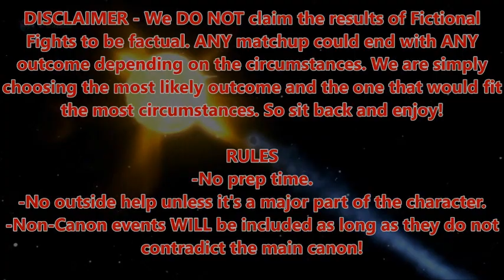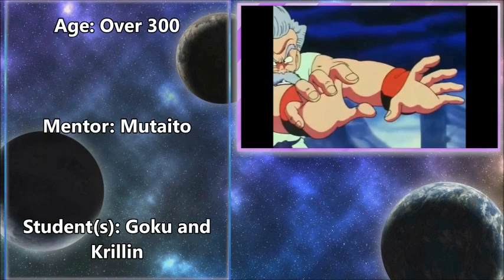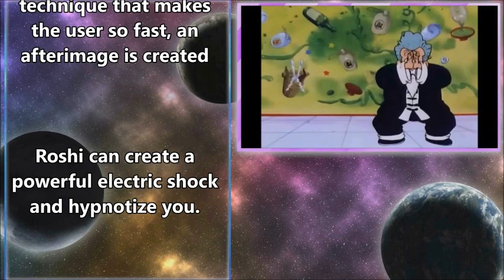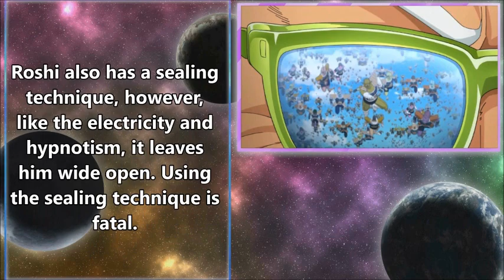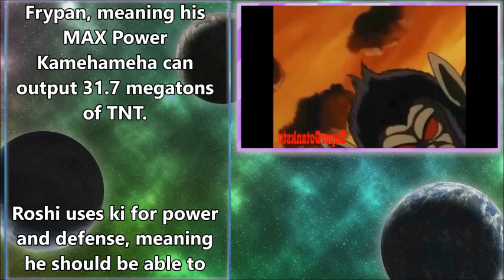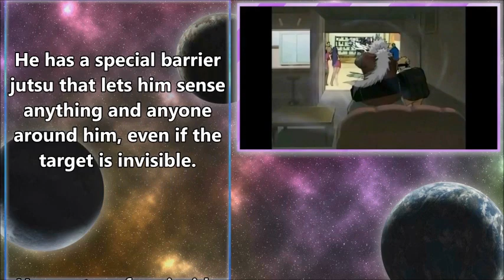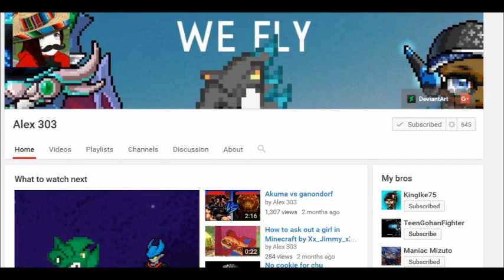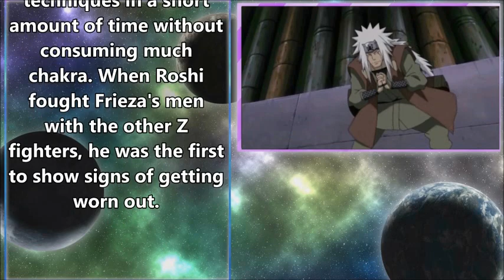FICTIONAL FIGHTS - Master Roshi VS Jiraiya (Episode Commentary)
I made it through a whole episode with the commentary! That's a first!